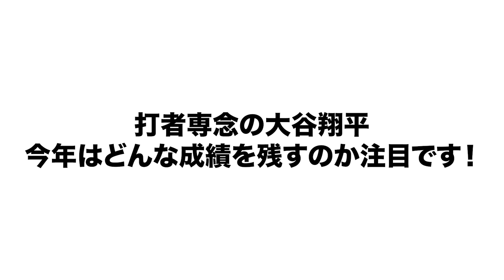【速報】大谷翔平選手が2試合連続6号本塁打!!未だリハビリ中なのに打球速度は驚異の191キロ…『これから本塁打はどんどん増える』速報でお伝えします!!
○取材していただきました↓
【前半】